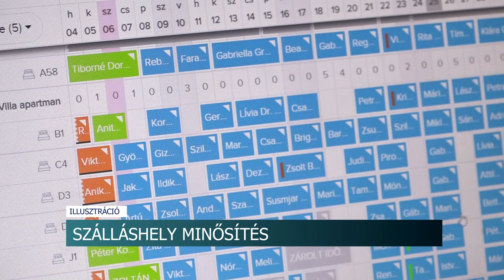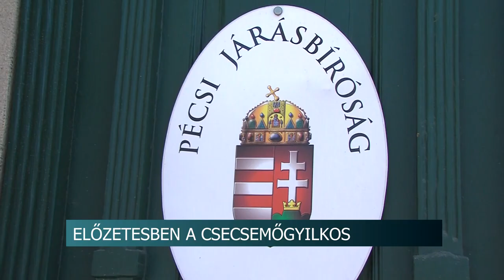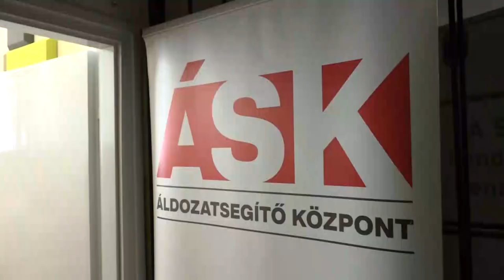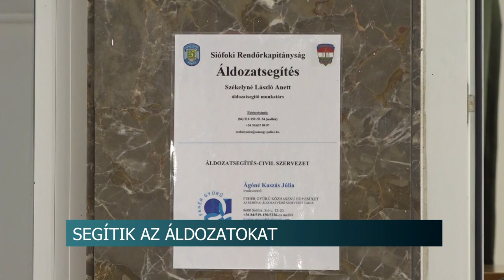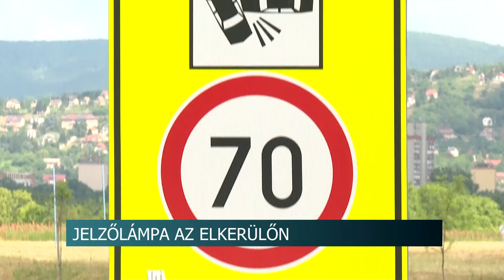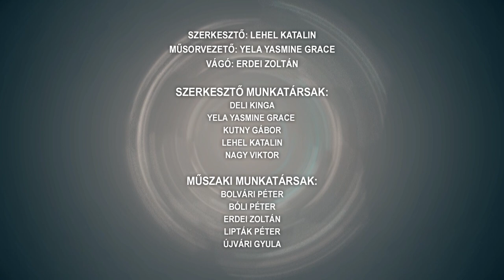Híradó - Tolnatáj TV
Halálra gázoltak egy gyalogost Nagydorog közelében
Változások a szálláshely minősítésben - Aaz önkormányzat segítséget nyújt a szállásadóknak
Pedagógusnap
Elfogták a tolvajokat - minden mozdíthatót elvittek a rablók
Változások a szálláshely minősítésben - az önkormányzat segítséget nyújt a szállásadóknak